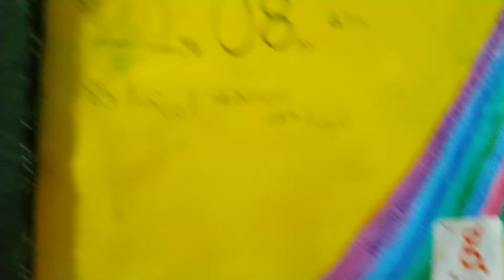I Pad launched - grand hit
Our little stars launched new IPad after much research, it will be hit in market. 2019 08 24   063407